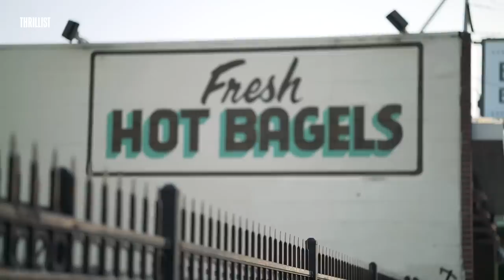The Best Egg Sandwich in The Bay Area || 5 Buck Lunch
Turns out that The Bay area is considered one of the most expensive places to eat in the US. You’ll be hard pressed to find a quality egg sandwich on delicious everything bagel for $5 or less on most Bay area streets. Luckily for you, we’re your cheap eat experts, finding next-level, mind-blowing deliciousness that’s actually affordable. Join Nicole Wilhelm as she takes us to the tastiest bagel shop in Oakland for the cheapest lunch our 5 bucks can buy. We’re going to a local neighborhood landmark that’ll satisfy your taste buds and your pockets. Beauty's Bagel Shop in the Temescal neighborhood of Oakland is a local gem serving authentic Oakland-style bagels and we’ll show you what makes them so special. We’ve only got 5 bucks, so we need to make every penny count... and here at Thrillist, we’ve definitely got you covered.

Thrillist is bringing back its popular cheap-eats show, but bigger and better than ever with three new hosts. Every week, we’ll explore all the best places to eat (that actually taste good) for under $5, and not a penny more. This season, we’re taking it beyond just New York City and traveling to Washington, DC and the San Francisco Bay to show you where to get the best bang for your buck. So if you need a break from the expensive, from the chains, or you’re just looking for new places to try in your city, this is the show for you. Welcome to “$5 Lunch.”

Host/Writer
Nicole Wilhelm

Producer
Marvin Mack

Camera Operator
Josh Rottman

Audio Operator
Tony Jensen

Photography
Cole Saladino
Production Assistant
Ashley Tapia

Production Assistant
Shaina Walker

Production Coordinator
Myra Rivera

Editor
Gunsel Pehlivan

Design Director
Ted McGrath

Animator
Fredy Delgado

Senior Producer
Lauren Brenner

Line Producer
Emily Tufaro

Post-Production Supervisor
Dan Byrne

Supervising Producer
Stasia Tomlinson

Executive Producer
Justin Lundstrom

Nicole Wilhelm was born, raised, and still lives in the San Francisco Bay Area. A food-obsessor and serial entrepreneur, she works alongside her husband as the co-founder of a multi-million dollar real estate business. Whenever she gets a chance, she still loves to play like she’s a tourist and explore the city’s ever-changing hoods. You may find her in Japantown at Ramen Yamadaya slurping up some of the best ramen in the city or eating cornbread out of a cast-iron skillet at the "little restaurant that could," at the Brown Sugar Kitchen.